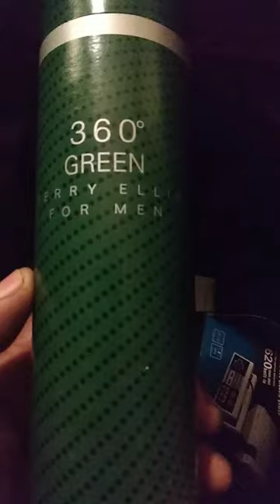perry Ellis 360 Green a good date 📅night cologne for yall